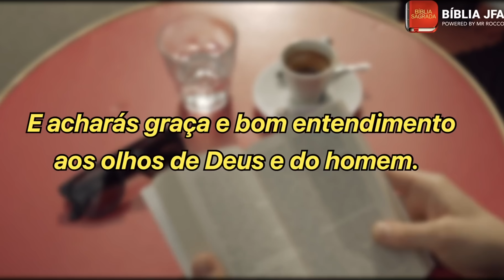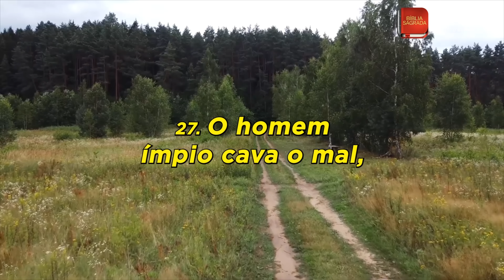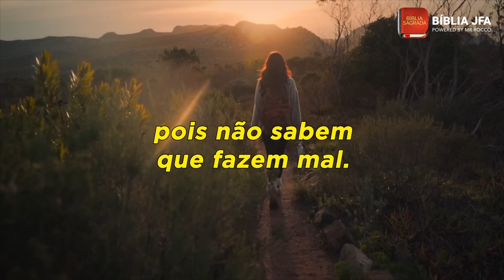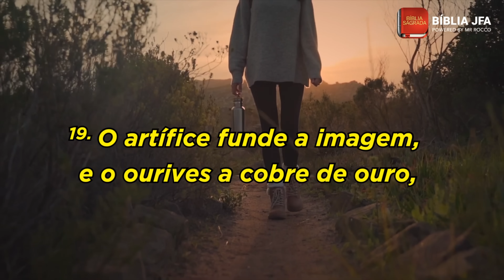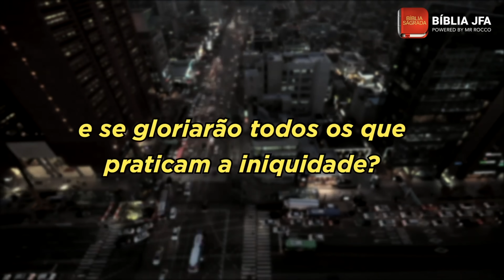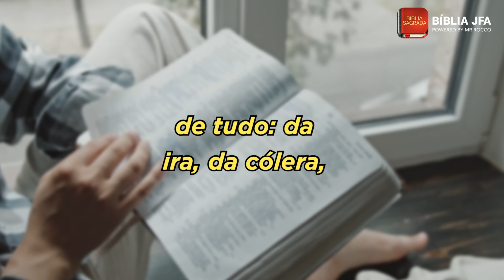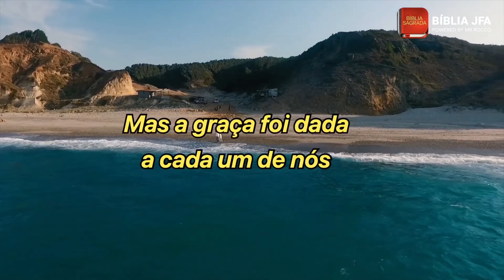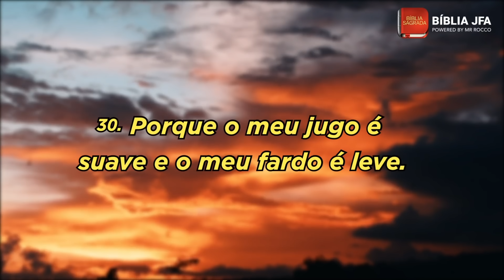Versículos bíblicos para ter paz no coração 🙏 - Bíblia JFA Offline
De que forma você tem buscado a paz de Deus? Conte também sobre uma situação em que a paz de Jesus envolveu seu coração.